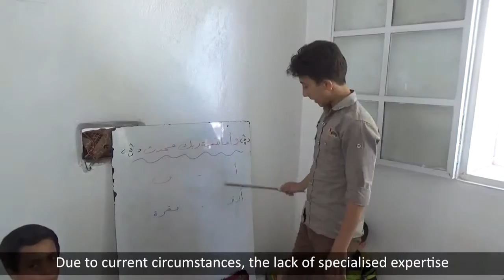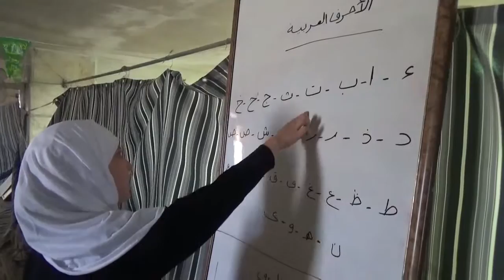الطلاب المتميزين والمدرسين في مركز الشيخ طاهر قافلة شريان الحياة الماليزية لأجل سوريا